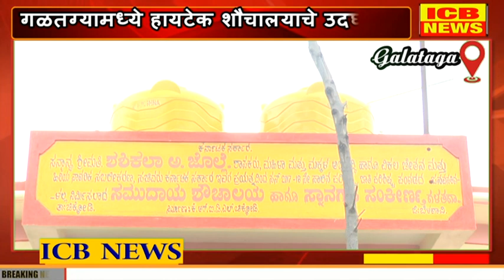गळतगा येथे शाळा खोली बांधकामासाठी 10 लाखाचा निधी मंजूर